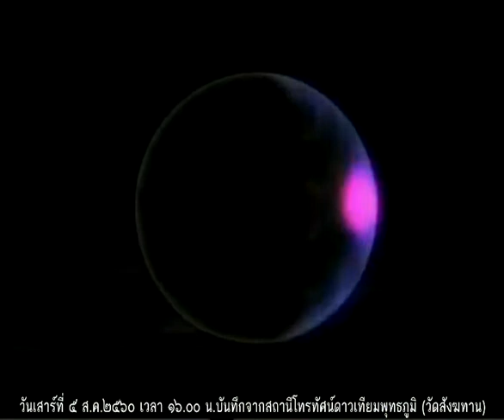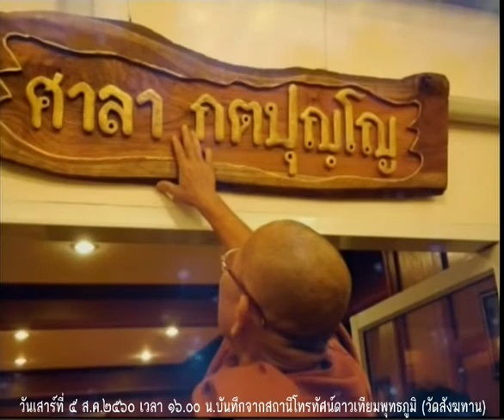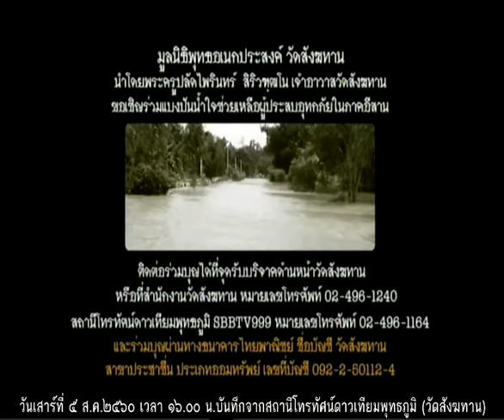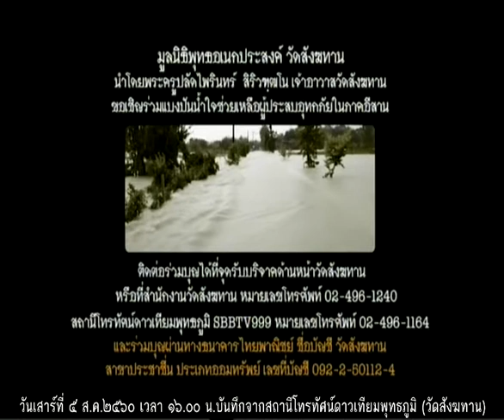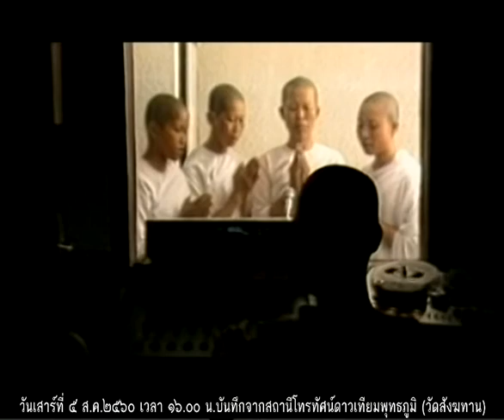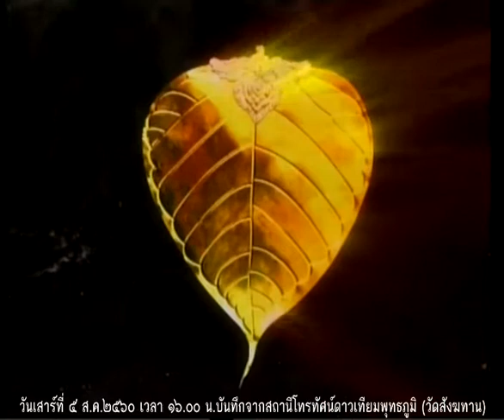วันเสาร์ที่ ๕ ส.ค.๒๕๖๐ ธรรมะสว่างใจ หลวงพ่ออุดม ปริปุณโณ วัดบ้านพลับ จังหวัดสระบุรี